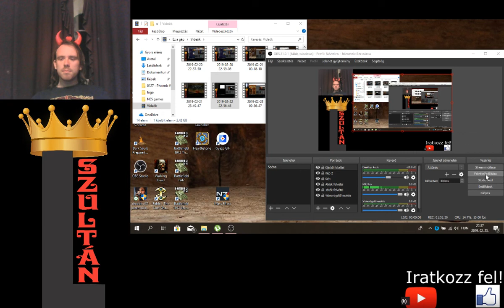HALÁL A BÖRTÖNŐRÖKRE Fable The Lost Chapters Evil végigjátszás #10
Néhány küldetés után indultam kiszabadítani az anyát,  de a gonosz Jack megállított, így a karakterem egy évet szenvedett a pokoli börtönben.